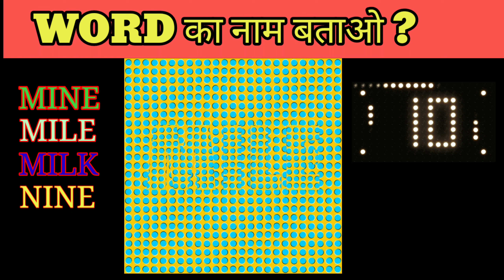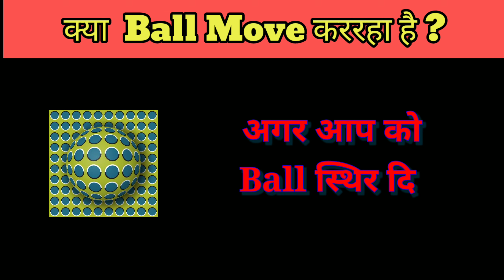Quick EYE TEST !!!illusion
Quick EYE 👀 Test !!

Here We Provide Different Kinds Of Funny, Tricky, Knowledgeable and Entertaining Video .

GUESS THE FRUIT🍍🍎🍓🍇 NAME??

Reasoning
Maths
Basic ideas
Bright side
Knowledgeable vdo
colours name bataiye
20 colours name bataiye bacchon ko
colours name batao hindi mein
colours name batao
कलर का नाम बताइए
हिंदी मेंकलर का नाम बताइए
कलर का नेम
guess the colour challenge game
guess colour game
guess colour
try to guess the color challenge
guess the color challenge
Iqtc